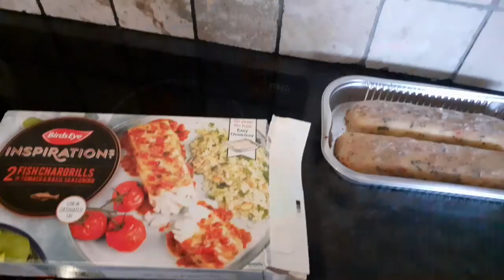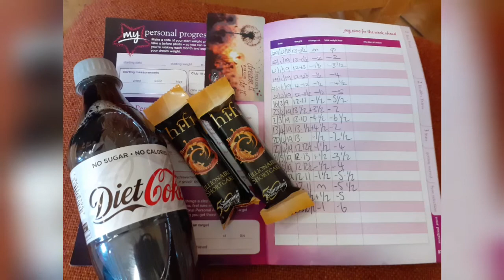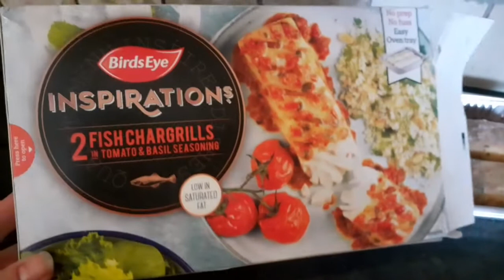Weigh day + what I eat in a day....Slimming World...15/06/19